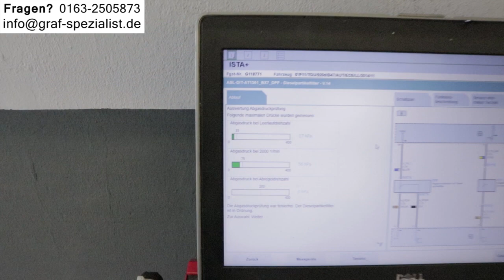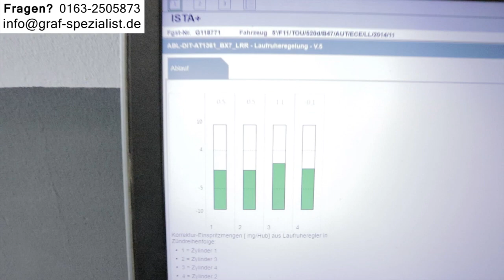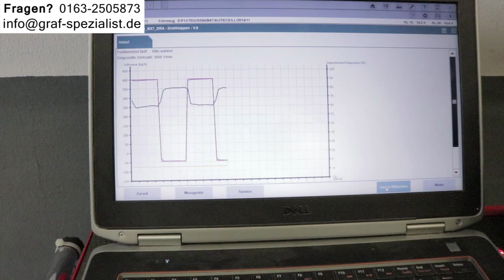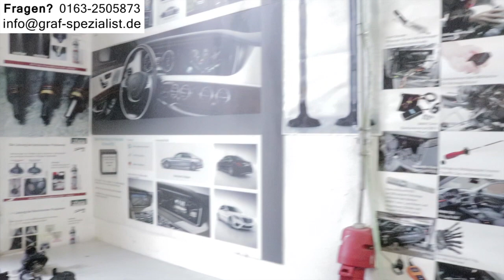Chiptuning BMW 530d F10 Softwareoptimierung 520d E60 Erfahrungen 525d G30